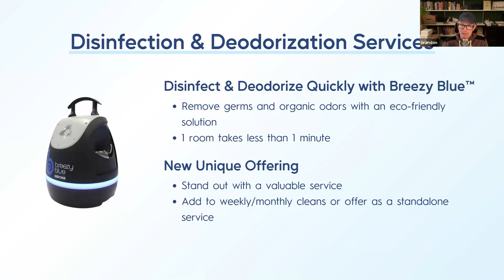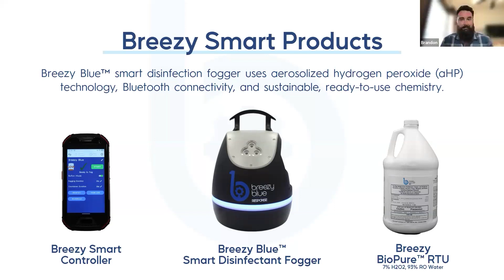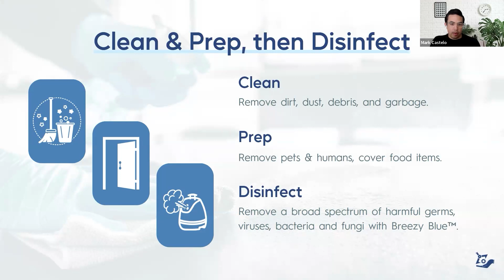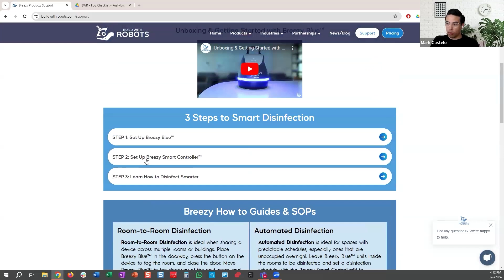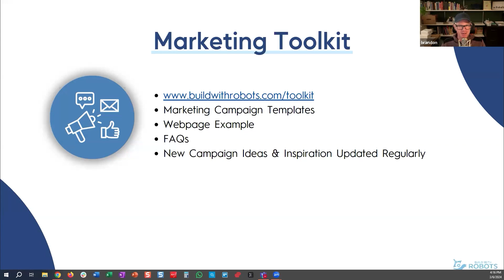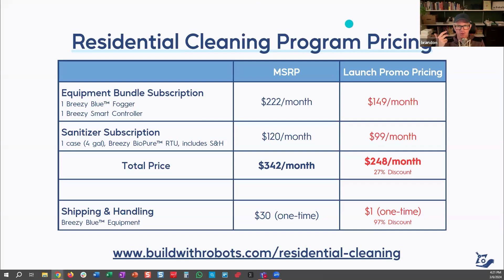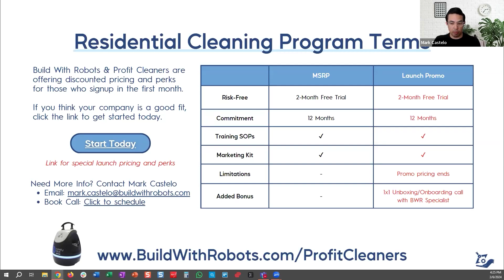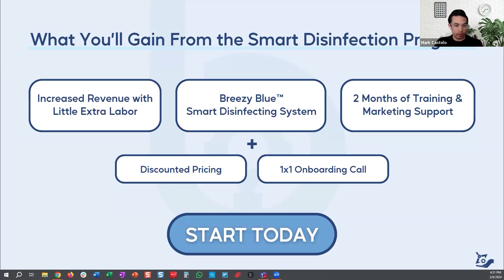How To Skyrocket Your Cleaning Business Revenue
Are you a cleaning business owner looking to skyrocket your revenue? Look no further!

Discover how integrating Breezy Blue into our cleaning business resulted in a staggering revenue increase of $6,829 in just 75 days! Join us as we welcome marketing representatives from Breezy Blue to provide invaluable insights into the tool, its app, stellar support, subscription options, pricing, and more.

Don't miss out on this opportunity to take your cleaning business to new heights with Breezy Blue!

Chapters:
00:00 Intro
03:03 Challenges for Residential Cleaners
04:43 About Breezy Blue
07:34 Brandon Condrey’s Testimony
09:26 BWR Residential Cleaner Program
12:22 Breezy Smart Products
14:00 Breezy Blue Demonstration & Benefits
17:19 Deodorizes Skunk Odor
18:11 Perfect Disinfectant to Flus
19:04 Clean & Prep, Then Disifnfect
21:15 Breezy Blue’s Mission
22:42 Easy To Use
25:37 When To Disinfect
28:00 Can You Set it to Spray the Dosage Into an HVAC System's Air Return?
28:51 Can Pets Be In The House?
30:57 Plug & Play Resources For Training
32:44 Marketing Toolkit
36:44 Residential Cleaning Program Pricing
39:01Residential Cleaning Program Terms
39:42 How Many Runs of The System a Case Gets You?
40:51 How Much Are We Charging?
45:39 What You’ll Gain From the Smart Disinfection Program
48:55 Start Today! at
50:41 Final Thoughts

Welcome to the Profit Cleaners Channel!

Here you can learn from the top 1% of cleaning business owners! We’re taking you behind-the-scenes to see how we’ve grown since 2017, becoming a seven-figure home cleaning brand and continuing to grow and flourish to this day.

Join our 8-weeks free live coaching and consulting warm you up before you jump start to that cleaning business dreams of yours!
🔥 M A S T E R C L A S S

*Profit Cleaners can not and does not make any guarantees about your ability to get results or earn any money with our ideas, information, tools, or strategies. Nothing on this page, any of our websites, or any of our content or curriculum is a promise or guarantee of results or future earnings, and we do not offer any legal, medical, tax or other professional advice. Any financial numbers referenced here, or on any of our sites, are illustrative of concepts only and should not be considered average earnings, exact earnings, or promises for actual or future performance. Use caution and always consult your accountant, lawyer or professional advisor before acting on this or any information related to a lifestyle change or your business or finances. You alone are responsible and accountable for your decisions, actions and results in life, and by your subscription here you agree not to attempt to hold us liable for your decisions, actions or results, at any time, under any circumstance.